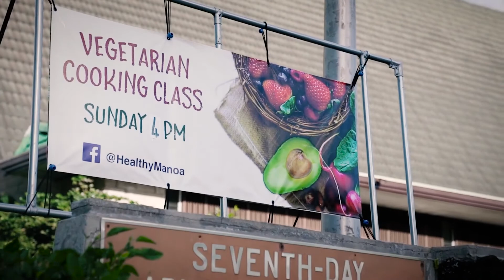Healthy Manoa | Hale Kōkua Testimonial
Learn and experience ways to prepare healthy new meals and innovative ways to turn old recipes into vibrant plant-based dishes.

Whether ethnic food of our past or “street food” of our modern present, come watch, listen, smell, touch, and taste the goodness of plants.